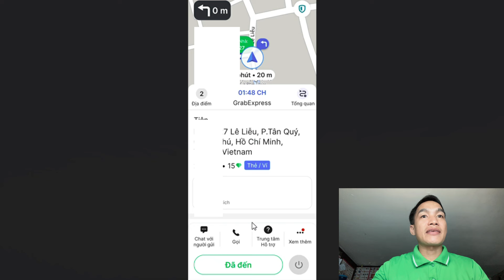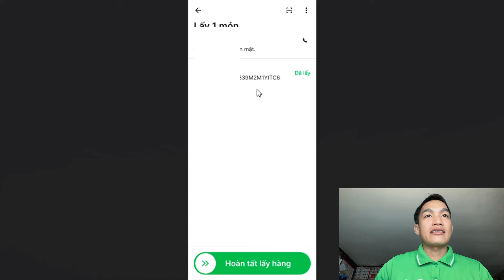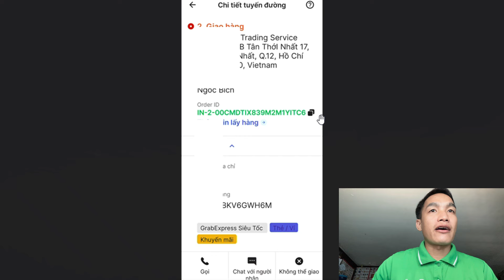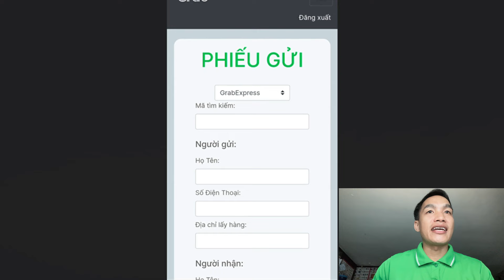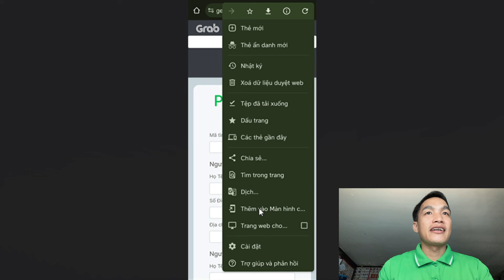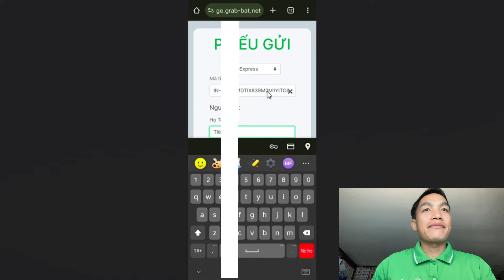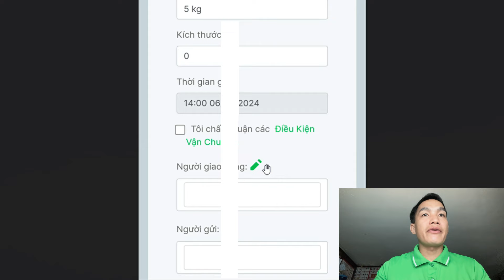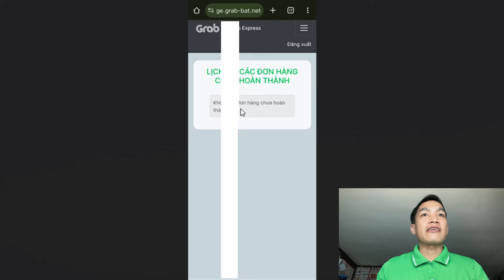Kinh nghiệm làm phiếu điện tử dành cho anh em tài xế grab đúng chuẩn || Linh Vlog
⓶ Tiktok : Linhvlogtube
© Bản quyền thuộc về Linh vlog
© Copyright by Linh vlog Official ☞ Do not Reup